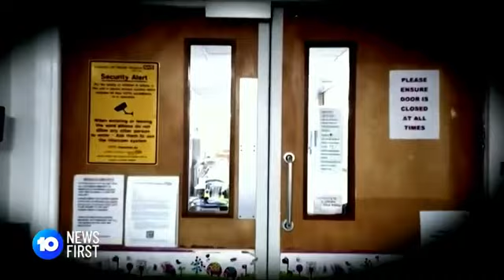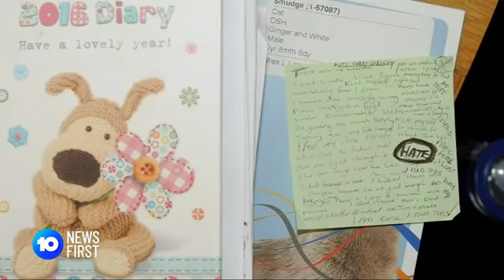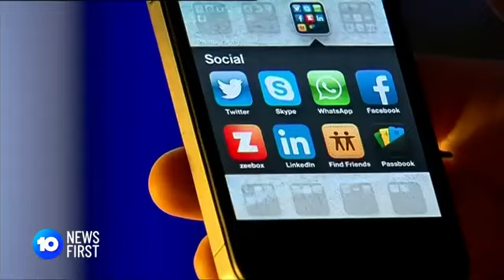Neonatal Nurse Found Guilty of Murder as Hurricane Hilary Approaches U.S.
In a shocking turn of events, a neonatal nurse has been convicted of murder, sending shockwaves through the community. Meanwhile, the U.S. is bracing itself as Hurricane Hilary looms on the horizon, threatening to unleash its destructive force.